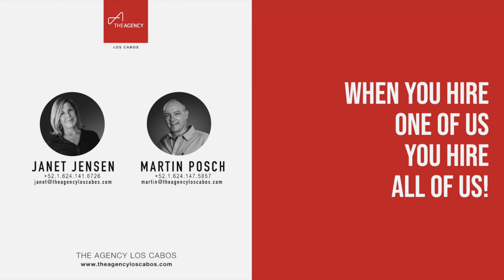*SOLD* Casa Suzanna | Palmilla Estates | The Agency Los Cabos Real Estate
CASA SUZANNA | PALMILLA ESTATES | SAN JOSE CORRIDOR
MLS: 19-310
5 Beds | 5.5 Baths | 4,305.56 AC SQ FT

Casa Suzanna is a sprawling, five bedrooms, five and one half bath home located within the luxurious Palmilla Resort. This single level home is in the gated neighborhood of Palmilla Estates, close to the clubhouse of the Jack Nicklaus twenty-seven-hole golf course and offers 531 square meters (5,715 square feet) of living space. Residents have easy access to the swimmable Palmilla beach as well as the Palmilla Shoppes and ‘One & Only’ Palmilla hotel. The owner’s sense of pride is reflected in the custom chandeliers, casual furnishings and tasteful artwork throughout. The spacious gourmet kitchen has a functional kitchen island, serving area with wine fridge and Thermador range. The great room includes a television viewing area and opens to an outdoor lounge and dining terrace offering pool and ocean views. Enjoy outdoor living in the backyard and patio area, which is well developed and ideal for entertaining. It includes a pool and jetted spa, barbecue area, fire-pit with seating, sunken swim-up bar, and elevated lounging area. Stargaze at night from the rooftop terrace and take in the panoramic ocean mountain and golf views. A backyard casita houses the fifth bedroom or office, ample pool equipment room and provides a comfortable barbecue area. The 2,014 square meters (21,678 square foot) home site is tastefully landscaped and hard-scaped with flagstone and desert plants. This home is built with interlocking foam block offering an R-value of twenty-two, great insulation for low electric bills.